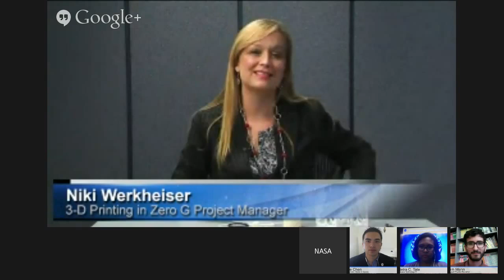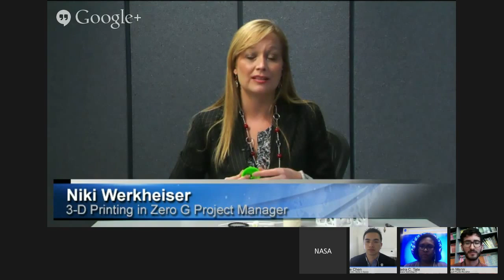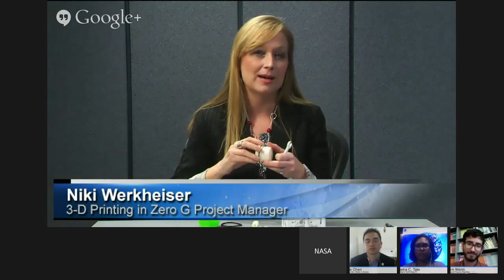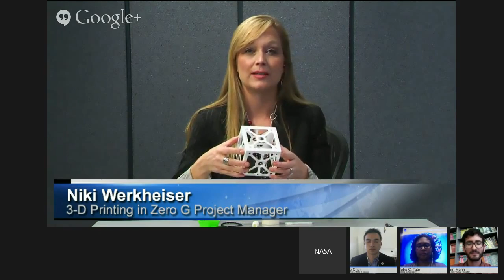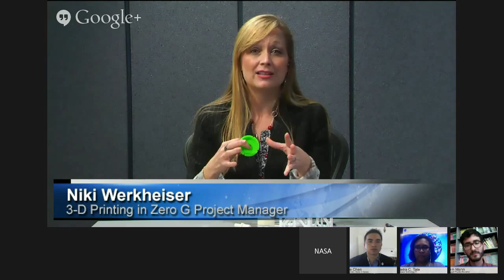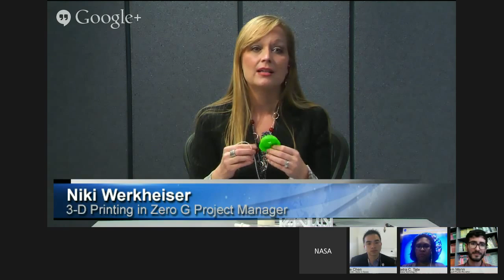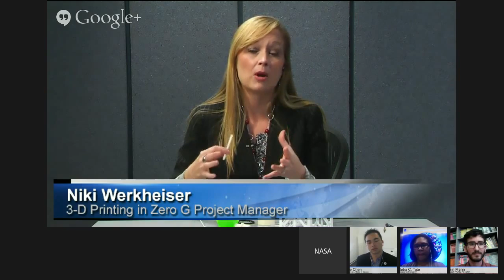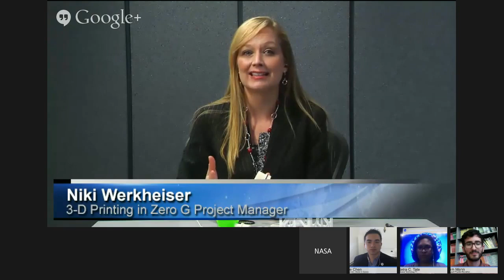3-D printing: Next Step to the Final Frontier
NASA and 3-D printer company Made in Space discuss how 3-D printing technology will enable astronauts to live and work better off planet. The Google+ hangout, hosted by Adam Mann with Wired magazine, features NASA's LaNetra Tate, program executive for additive manufacturing, and Niki Werkheiser, who coordinates the agency's activities with Made in Space. Joining them is Made in Space's Chief Security Officer, Michael Chen. (NASA/MSFC)